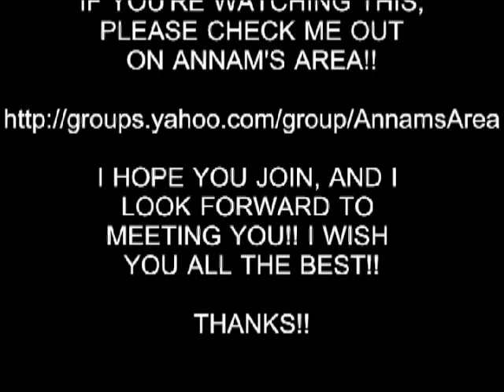HOT GIRL 96